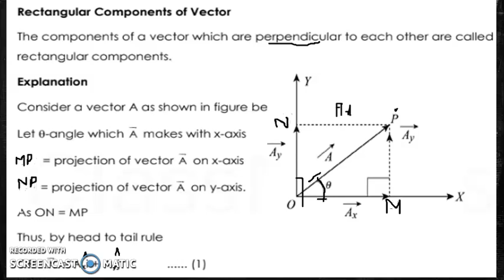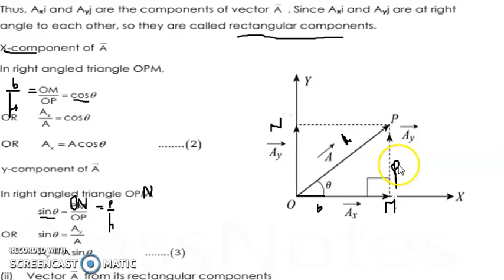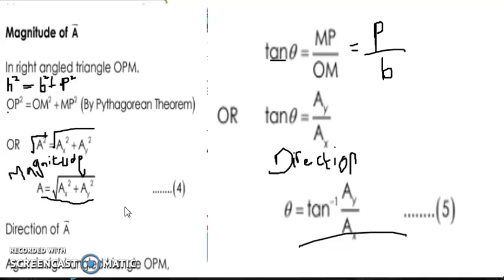Rectangular components Explanation, 1st year Physics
Chapter#2 Vectors and Equilibrium ,Federal board